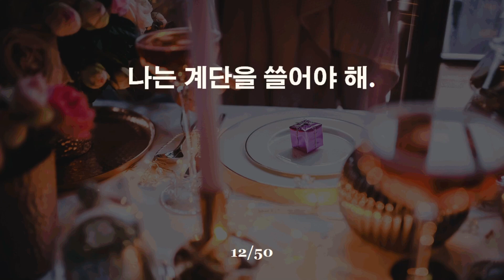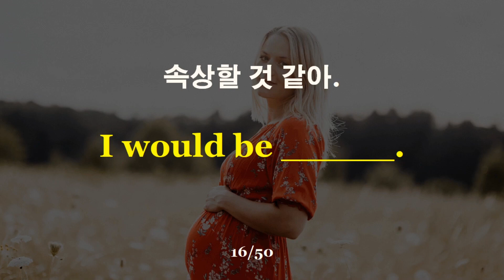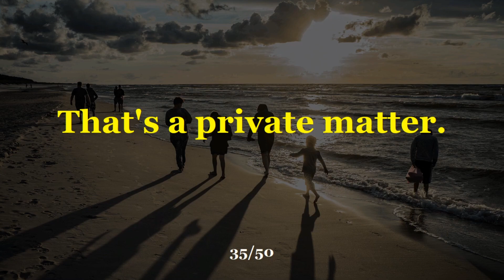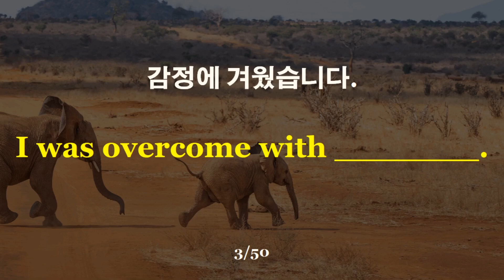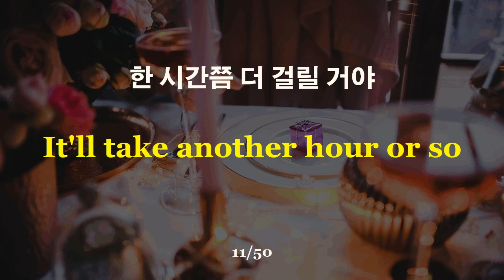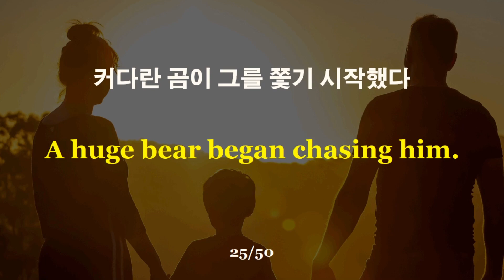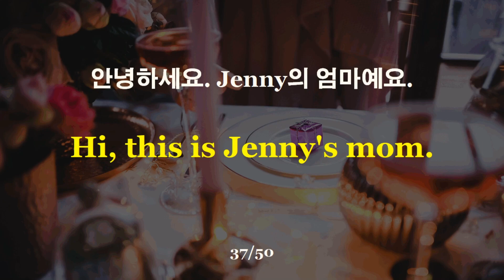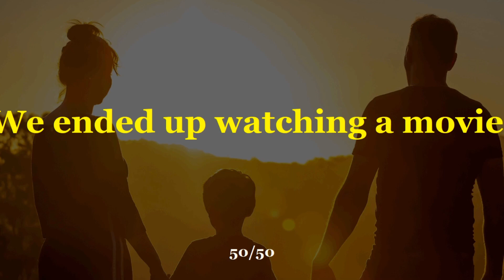[재업로드] [하루 한시간 듣기] 듣기만 해도 영어가 편해지는 영어 듣기 | 영어 한시간 흘려듣기 | 문장-182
[영상 편집본 대신 원본이 잘못 업로드되어, 다시 업로드하였습니다.]

Listening to Korean versus English sentences makes you feel comfortable in English and improves your skills

@English learning
@English study
@English sentences
@English words